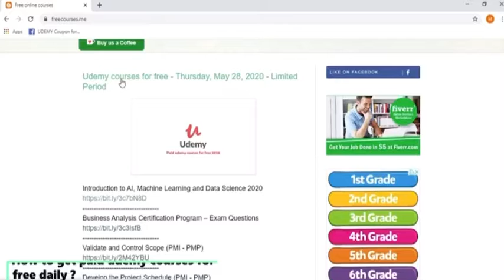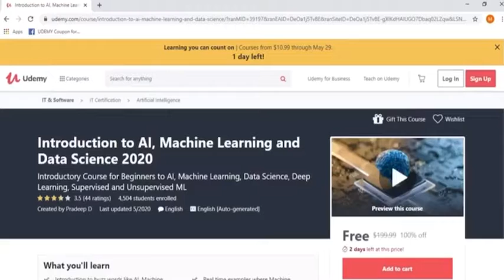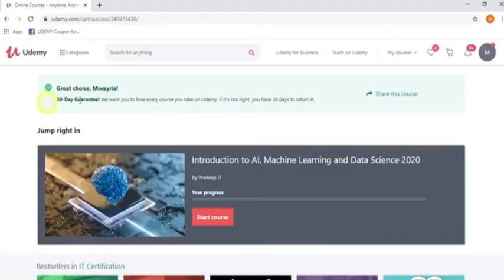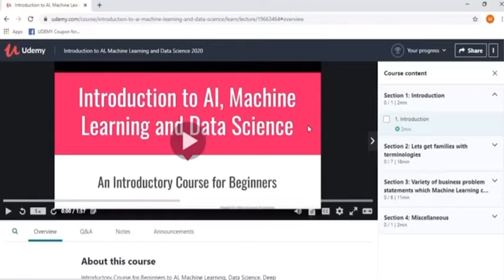How to get paid Udemy courses for free daily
Udemy courses